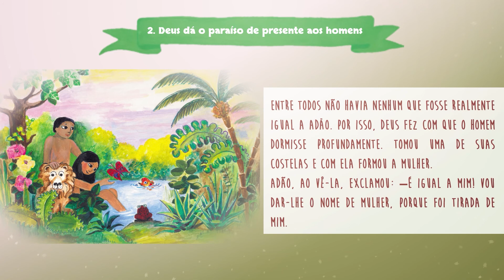Capítulo 2 | Deus Dá o Paraíso de Presente aos Homens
Bíblia da Criança | Antigo Testamento | As Origens